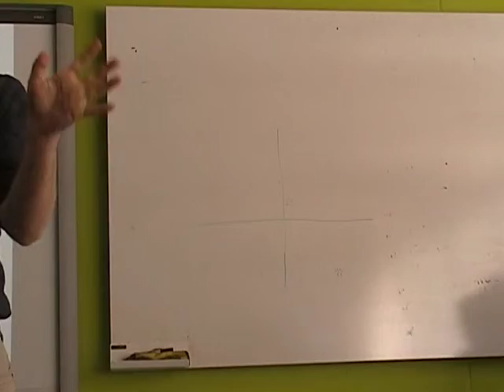BAICE-UKFIET Student Conference_June_2013_10